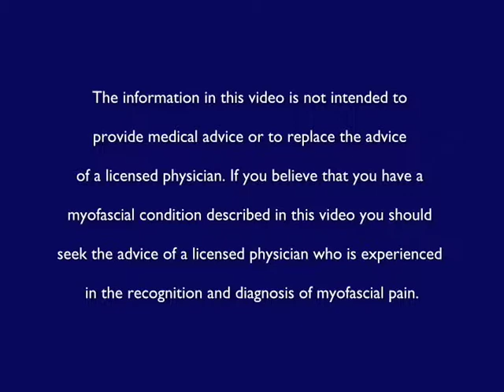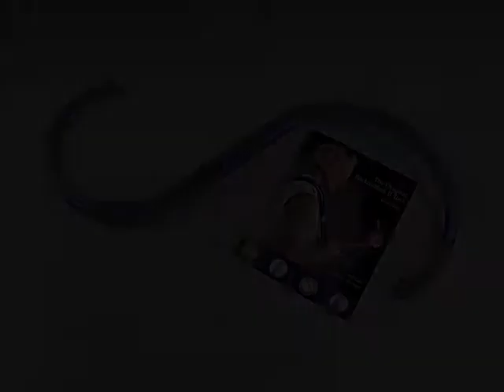Pressure Positive: Self-treatment of the shoulders with the Original Backnobber II self-care tool